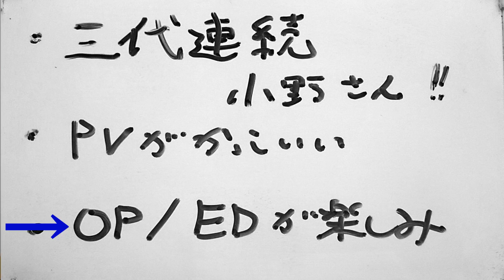とんぺてぃーずのジョジョ語り 第5部アニメ化発表編（前編）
ジョジョ芸人とんぺてぃーずがいちファンとしてジョジョをアーダコーダと語り合う企画！今回は5部アニメ化発表について！！